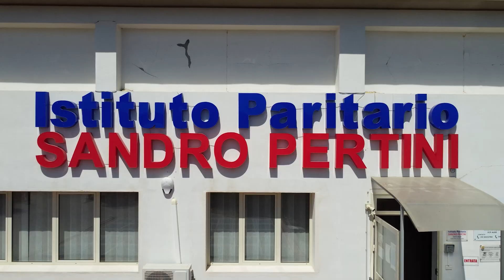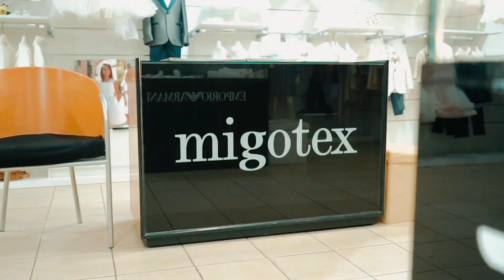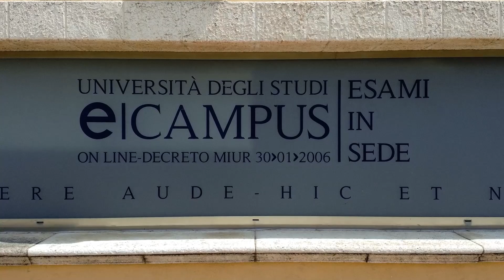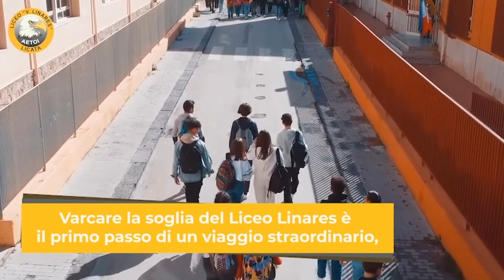📺Il TG di Giovedì 23 Novembre 2023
🚨 RAPINA ALL'UFFICIO POSTALE DI VIA COLOMBO

🚗 RIMOZIONE FORZATA, SI LAVORA PER AFFIDARE IL SERVIZIO IN CONCESSIONE

🫒 FRANTOIO ANTONA, ECCO COM'È ANDATA LA MOLITURA 2023

🗣️ MARKETING TERRITORIALE IN SICILIA, CONVEGNO A REALMONTE

⚽️ LICATA CALCIO, GIANNONE: “VOGLIAMO I TRE PUNTI PER I NOSTRI TIFOSI”

🏀 CESTISTICA LICATA, ALLE ORE 20:00 LA SFIDA CONTRO PIAZZA ARMERINA